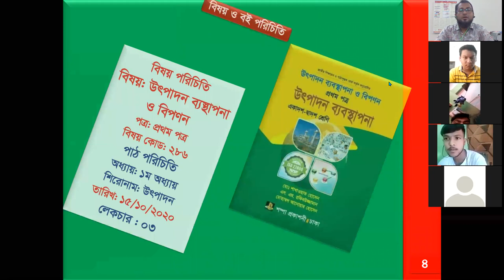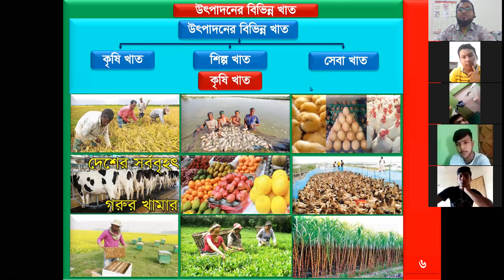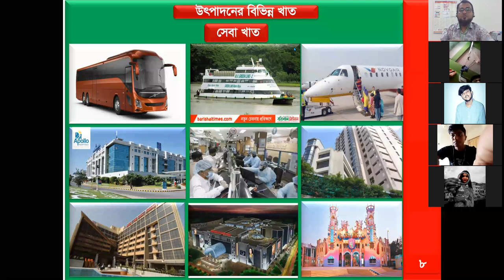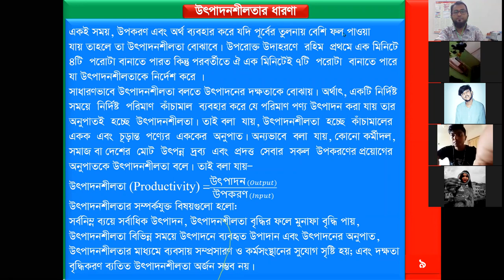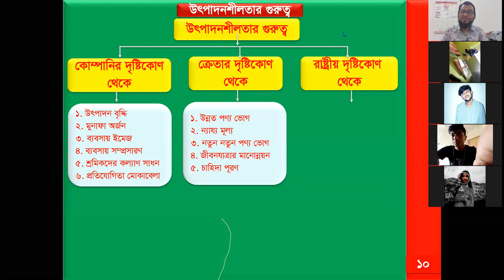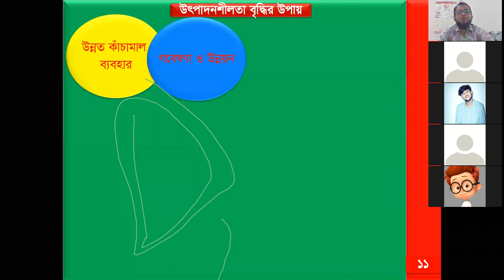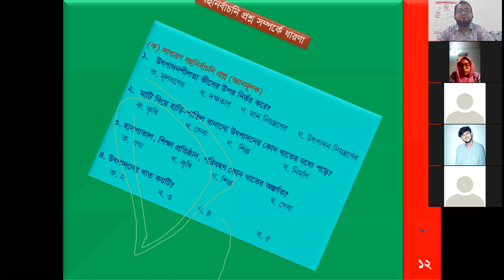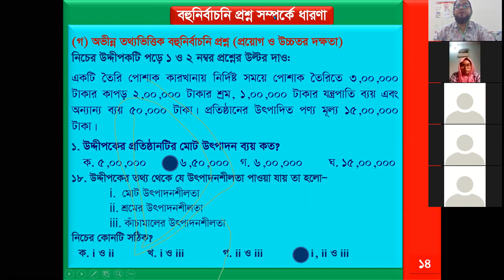MKC MKT 286 CH 01 Lecture 03